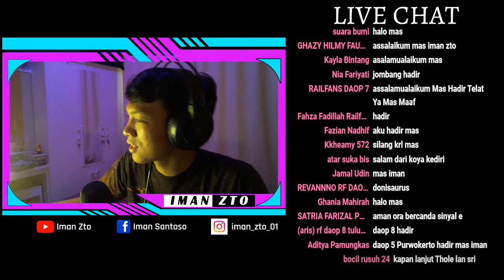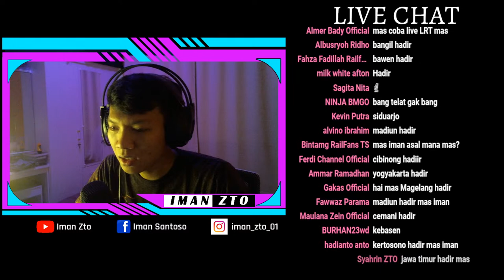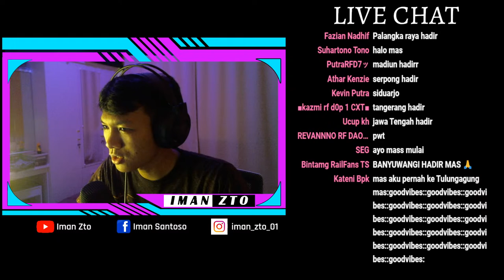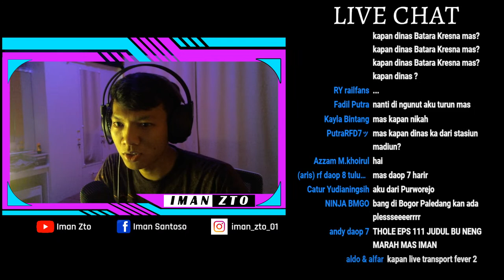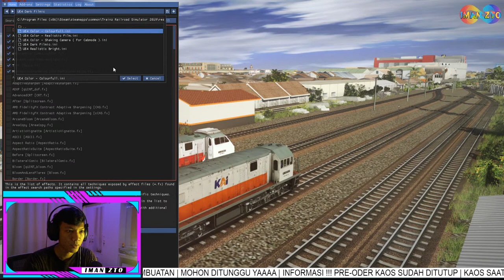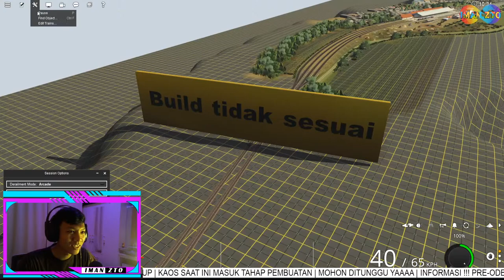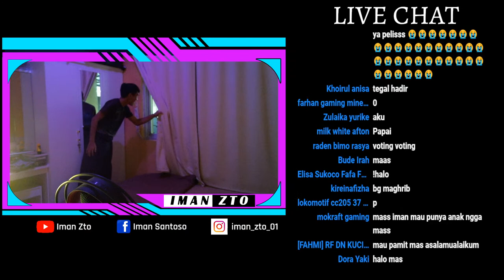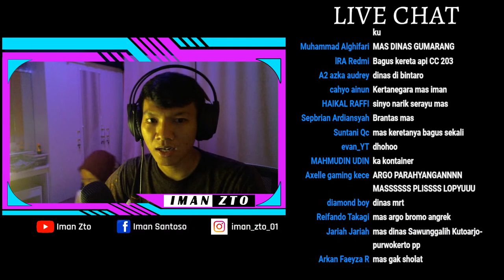DINAS PLASSER | TULUNGAGUNG - KEDIRI - KERTOSONO | Trainz Simulator Indonesia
Rute By RTI | Payware
Plasser By Ex-Replika
Sawer Untuk beli UPS Stabilizer PC :

Terima kasih